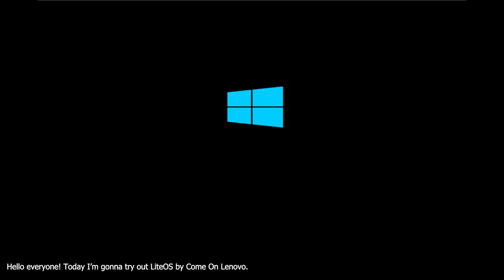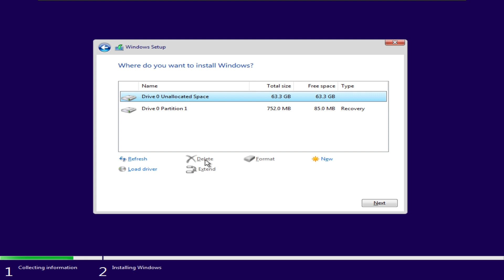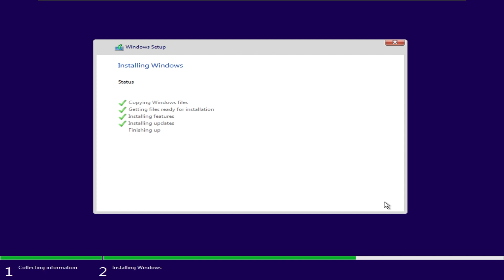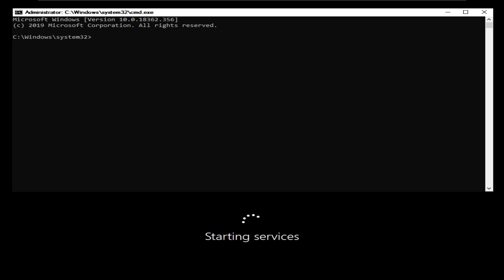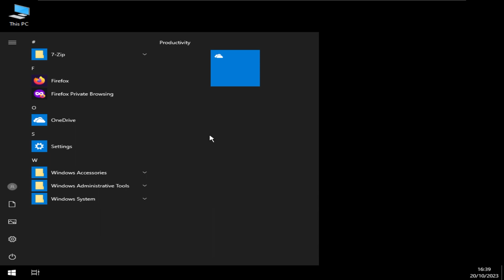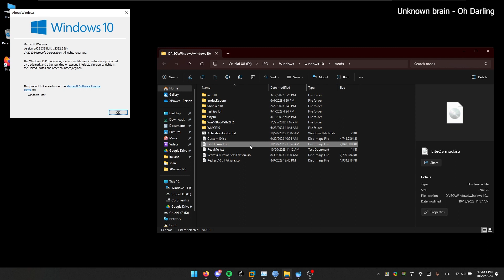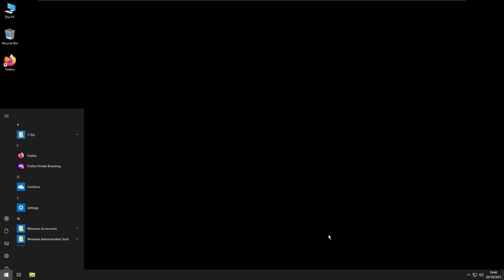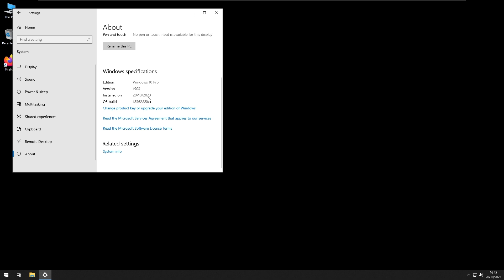An insane Windows 10 superlite build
Hello everyone! In this video I will try out LiteOS by @Cml-k3b !

The first track in the video is Lunar Abyss by Lchavasse